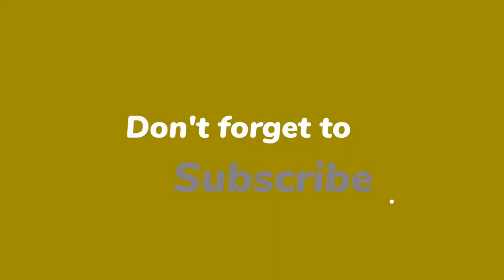'Has created huge changes' Expert pinpoints why public is fascinated with Meghan Markle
Ms Tanna-Shah believes what captivates people about Meghan is the fact that "in a very short space of time she has created huge changes".

The psychologist said what first captured the attention of the public was that Meghan was willing to "relocate across the world" and leave her career and family behind in order to become a member of the Royal Family.